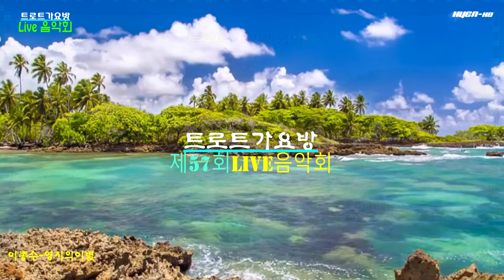이종수-영시의이별 제57회트로트가요방라이브음악회